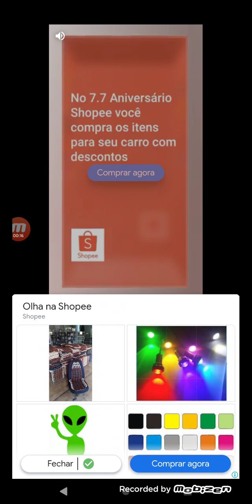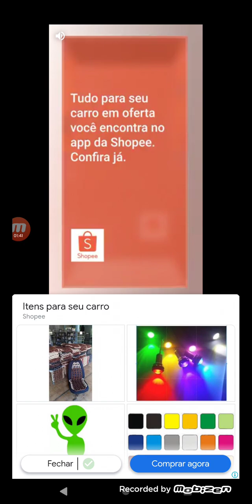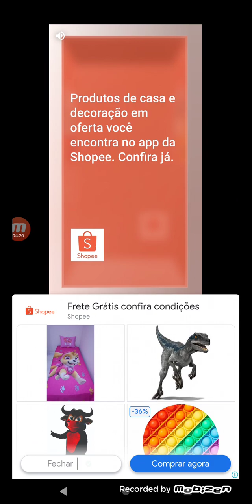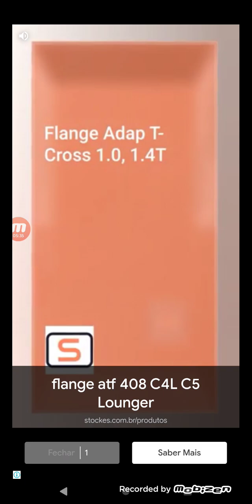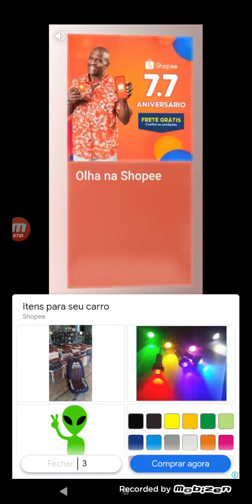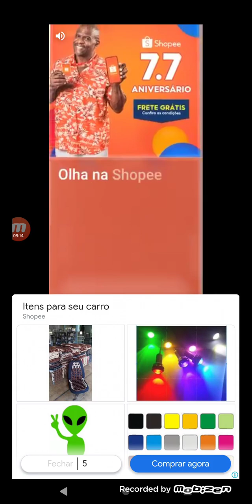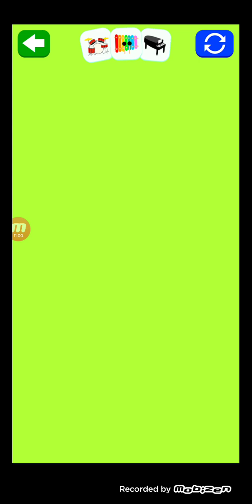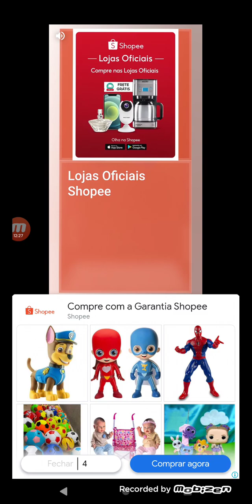Leer e contar